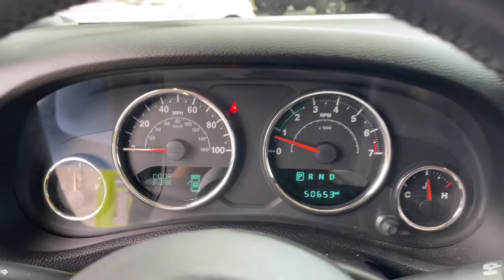2017 Jeep Wrangler Jacksonville, Orange Park, Gainesville, Ocala, Lake City, FL 506003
Hypergreen Clearcoat Used 2017 Jeep Wrangler available in Jacksonville, Florida at Murray CDJR. Servicing the Orange Park, Gainesville, Ocala, Lake City, FL area.

#{MAKE}
#{MODEL}
2017 Jeep Wrangler Unlimited Sport - Stock#: 506003 - VIN#: 1C4BJWDG0HL506003

Murray CDJR
15160 US Highway 301 South

15 YEARS/150000 MILES OF WORRY FREE WARRANTY AT NO CHARGE!! Clean CARFAX. Recent Arrival! 2017 Jeep Wrangler Odometer is 5811 miles below market average!brbrbrAwards:br  * 2017 KBB.com 10 Most Awarded Brands